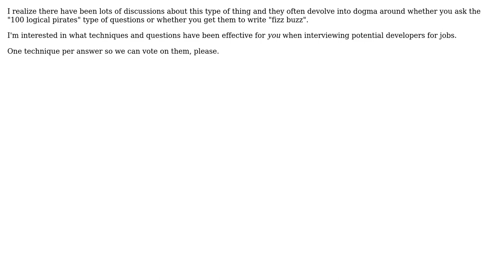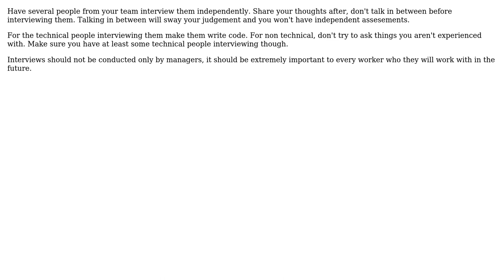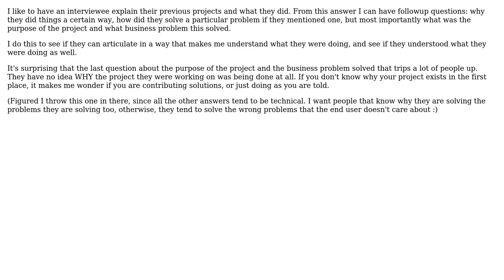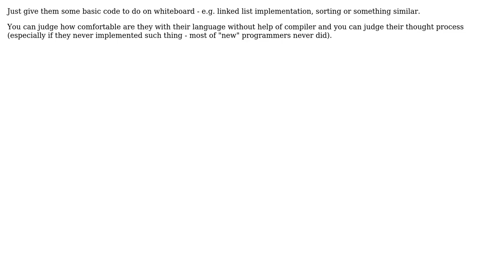Software Engineering: What techniques do you use when interviewing developers? (7 Solutions!!)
Software Engineering: What techniques do you use when interviewing developers?

With thanks & praise to God, and with thanks to the many people who have made this project possible! | Content (except music & images) licensed under CC BY-SA | Music | Images & others | With thanks to user yannis user Sergio Acosta user Paddyslacker user Mark Brackett user Josip Medved user Jay user grokus user Evan Plaice user Brian R. Bondy and the Stack Exchange Network Trademarks are property of their respective owners. You are responsible for your own actions.